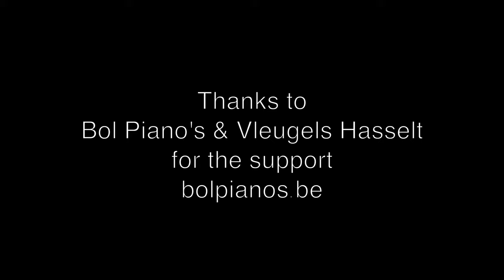Robert Schumann - Phatasiestück op.12 no.2 Aufschwung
Thanks to Bol Piano's en Vleugels Hasselt for the support, bolpianos.be

Active as a concert pianist, Alessandro Cervino recently appeared in important venues and festivals in Belgium and abroad such as “International Piano Festival” in Ravello (Italy), "Festival Papaioannou” in Kavala (Greece), “Conservatorio della Svizzera Italiana” in Lugano (Switzerland), OAMK Oulu (Finland), “Centro de cultura musical” in Porto (Portugal), “Festival of Flanders”, “Musical Instruments Museum ” and “Flagey” in Brussels, "Handelsbeurs" in Ghent (Belgium), ….
     He recorded a live solo recital for the “Radio Télévision Belge Francophone” and performed various piano concertos with the Flemish Radio Orchestra, the “Milano classica” orchestra, the “Sturm und klang” orchestra and the Baylor Chamber Orchestra, working with conductors as Massimiliano Caldi, Pierre Bartholomée, Thomas Van Haepperen and Stephen Heyde.
     His repertoire ranges from Bach to the present days. His interest in performing contemporary music recently leads him to a.o. Ireland, the United Kingdom, England, Norway, Sweden, Denmark, Holland and Singapore.
     Alessandro is also a sought after chamber musician and has performed with artists such as Berten D’Hollander, Yossif Ivanov, Weronika Godlewska, Ludovica Nardone, Vincent Hepp, Frederika Mareels and the Mendelssohn Ensemble.
     Alessandro graduated in piano with honours at the Conservatories of Milan and Brussels and at the “Chapelle Musicale Reine Elisabeth” (Belgium). He studied piano with Chiaralberta Pastorelli, Paolo Bordoni and Aleksandar Madzar and further nurtured his musical gifts in a number of masterclasses held by Abdel-Rahman El-Bacha, Brigitte Engerer, David Lively, Alexander Lonquich, Andrea Lucchesini, and Elisso Virsaladze.
     Alessandro's permanent quest for further artistic development and a deeper understanding of the art of musical interpretation resulted in a doctoral degree in the performing arts obtained at the University of Leuven.
     Alessandro is currently an enthusiast professor of piano at LUCA – School of Arts, Campus Lemmensinstituut, the College of Music and Performing Arts of the Leuven University Association. He was recently invited to give piano masterclasses at the Royal College of Music Stockholm (Sweden), at the School of Media and Performing Arts of the University of Applied Sciences of Oulu (Finland), at the 'Escola Superior de Musica e Artes do Espetáculo' of Porto (Portugal), at the ‘Ecole Supérieure de Musique et Danse' of Lille (France) and at the 'International Music Academy' of Dinant (Belgium).